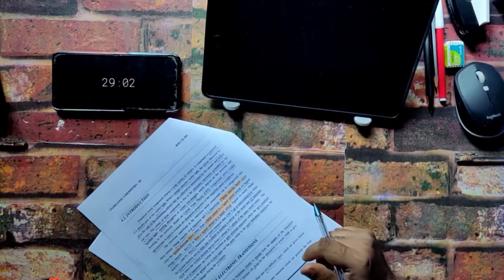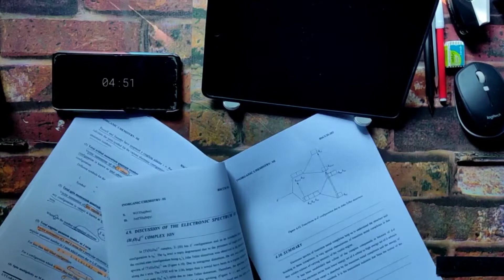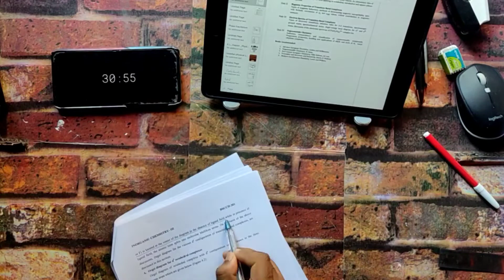Assignments & Studytime ft. Online learning. # Day 5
Study Smart..!! Study hard..!!